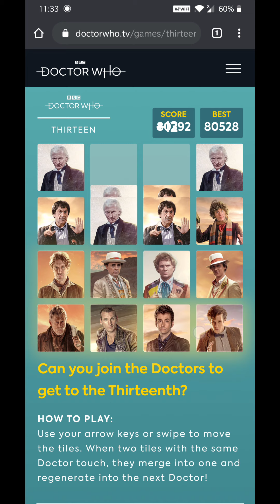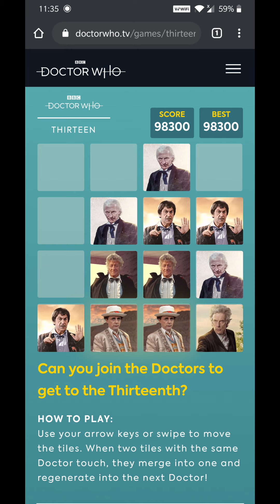Doctor Who Thirteen Game Play | 12th Doctor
Pi minutes ( 03:14)= grave mistake.
04:22 = eureka moment.